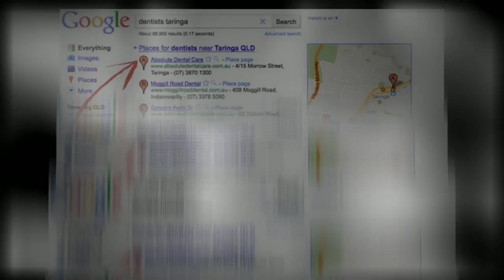Web Marketing Agency Bedford Nh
Internet marketing is very techno-functional; unless one is familiar with the transforming technical trends, it is challenging to stay affordable in the Web market.

Internet marketing consulting services includes SEO services, website design, internet site promotion consultation as well as website reviews, website optimization, as well as internet analytics. Consulting could be by different indicates: internal IM consulting, over-the-phone consulting, training, individualized or entire group consulting, per hour basis consulting, as well as regular monthly consulting.

Training could be on email, newsletters, as well as marketing web content format, notification previewing, outward bound notification editing, present format, customized messaging, link structures to online search engine, putting advertisement in fee-based directories, keyword choices, web page as well as search engine optimization, as well as internet analytic services.

Web analytics manage the assessment of website design, client interface, purchase techniques, as well as reporting demands. On evaluating these criteria, consulting is offered through a proposition that details structural modifications to be emphasized in the website, as well as measures to improve information management. Educating on internet analytics supplies ability property development process for online marketing approach formulas, website analysis making use of tangible aspects, online search engine as well as campaign analysis.

Internet marketing consulting services aid specify on the internet business as well as product providings, provide expert guidance to advertise items, enhance the variety of visitors checking out a website, as well as increase brand name awareness.

On-line business needs continual updates of technology as well as market atmospheres. With a restricted spending plan as well as functional sources, small company entrepreneurs are frequently constricted to spend their income on marketing or advertising and marketing measures. By approaching the best Web advertising and marketing consulting professionals, one could attract their website to draw its share of the load as well as add brand-new business.